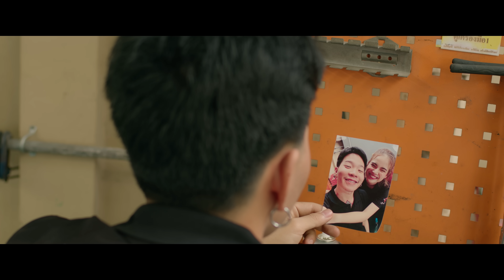ซ่อยลืม - ก้อง ห้วยไร่ Ft. ฐา ขนิษ [ OFFICIAL MV ]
เพลง : ซ่อยลืม
ศิลปิน : ก้อง ห้วยไร่ Ft. ฐา ขนิษ
คำร้อง/ทำนอง : เจี๊ยบ นิสา
เรียบเรียง : บุญหลง งงไหมล่ะมึง
ขอบคุณผู้สนับสนุนหลัก : PROFENDER
ผู้กำกับ : sa-tun production
ผู้กินกับ : ต้องเต ต้องเต

ต้องใซ้เวลาท่อใด น้องจั่งสิลบสิลืมจากหัวใจ
หายไปจากใจจักเทื่อ..
บ่ยอมรับความเป็นจริง ที่ต้องเจอ
ยังเพ้อ..คิดฮอดเธอบ่เซา
สมองรับรู้ว่าเขาเซาฮัก แต่หัวใจ
ยังต่อต้าน พยายามบ่ยอมรับสิ่งที่เจอ

เรื่องเดิมวนซ้ำใจกลับมาสลาย
เฮ็ดใจได้ สุดท้ายกะคึดนำแต่คนเก่า
ต้องเผชิญอยู่จั่งซี่..
กี่ร้อยวันพันปีให้ตายกะลืมบ่ได้
ต้องใซ้เวลาท่อใด
น้องจั่งสิลบสิลืมจากหัวใจ
สิได้เริ่มต้นฮักใหม่
กับคนใหม่ได้จักเทื่อ
ผู้ซายโง่ ๆ คนนี้
เสียหลักตกเป็นเหยื่อ ให้แม่เสือร้าย
สิมีผู้ใด๋น้อ มาซ่อยรักษาใจแหน่

คนที่เขาแคร์อ้าย นั่งคอยนั่งมองข้างหลัง
ใจพัง น้องสิรับช่วยดูแล
ปล่อยเขาไปตายโลด คนที่เขาบ่แคร์
สิเอาฮักแท้ ฮือ.. ฮือ... ดูแลใจอ้ายเอง

สิมีผู้ใด๋น้อ มาส่อยรักษาใจแหน่

น้องกะสิส่อยรักษาแผลใจ
ที่เขาทำร้ายให้อ้ายอ่อนแอ

หากน้องตั้งใจมาซ่อย
ขอให้เป็นฮักแท้
อ้ายกะบ่ยอมแพ้ ฮือ.. ฮือ...
สิได้ลืมเขาให้เบิ่ดใจ

ไอดีไลน์ : kong8888bell

ช่องทางการติดต่อเด้อครับ

ฟังและดาวน์โหลดได้ที่